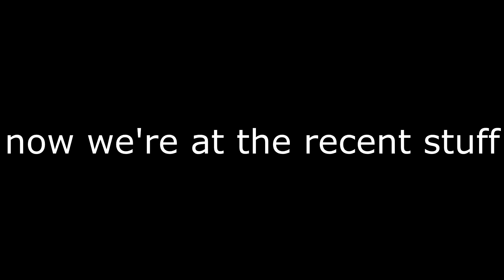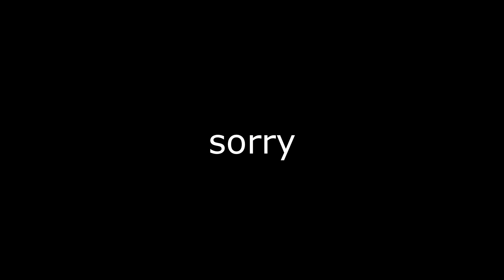mmmm league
love the sound of clicking